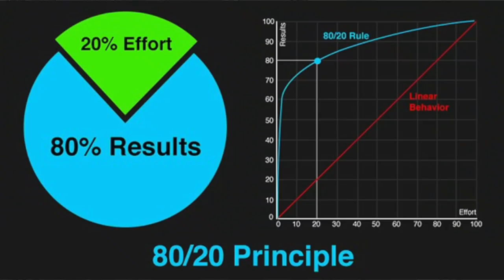Digital Friendships, Trolls and Games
First part of description will be pinned under comments . YouTube has this funny limit on number of words . You can upload hours of material , but not that many words . Go figure .

Link # 1

Stop Alien Abductions C.O.M.A
Who’s Corrado Malanga?

Dr. Corrado Malanga is a researcher professor and teacher in Organic Chemistry in the University of Pisa. He’s been studying UFO and aliens for the last 40 years. He is currently interested in the matters concerning the Alien Abductions, which he studies through the use of Regressive Hypnosis and Neuro Linguistic Programming techniques.

Link # 2

Link # 3

Vipassana
As taught by S.N. Goenka

Link # 4

2011 Census: 45% of Londoners white British
Fewer than half the people of London are white British, the 2011 census shows.
Latest figures show 45% of Londoners describe themselves as "white British" - a drop from the 58% in 2001.

Link # 5

7.  “You’re Not Here for Me / You Disappoint Me!”

Link # 6

Link # 7
Understanding the Pareto Principle (The 80/20 Rule)
Home›Observations›
Originally, the Pareto Principle referred to the observation that 80% of Italy’s wealth belonged to only 20% of the population.

You can add up to 8 email addresses to your PayPal account.If a buyer sends their payment to an email address that you haven’t added to your account, we’ll send an email to that address. After you add that address to your PayPal account, the money appears in your PayPal balance.If a buyer is paying you for an eBay item, they must send their payment to the email address you selected when you listed your item. (You entered this email address on the Sell Your Item form.) “

I have no idea , this is second time I am using it , and still things are vague to me . I hope it does . If you want to try , and send 1 , 2, 3 , 4, or 5 $ , give it a try .

Cheers

Krunoslav Baraba